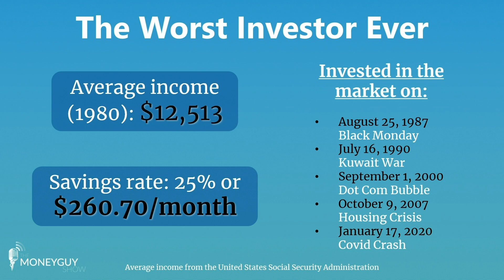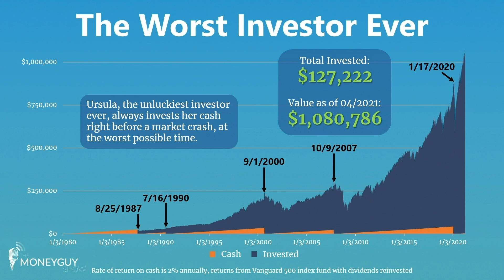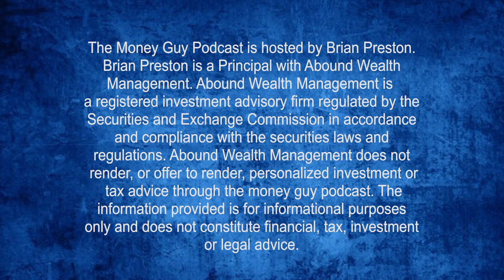The Truth About Market Crashes...